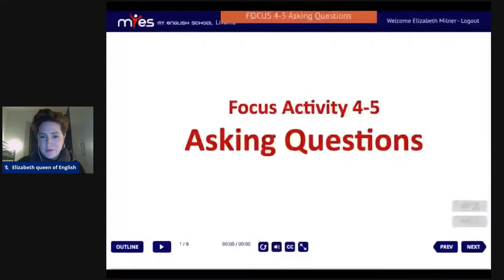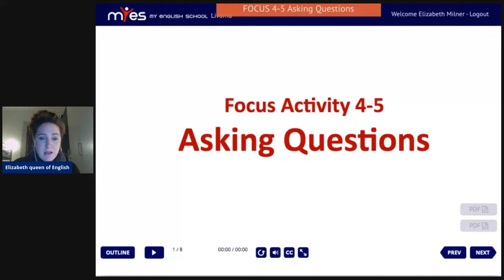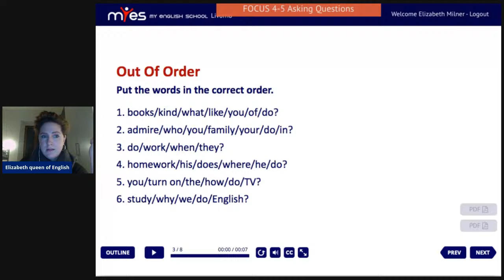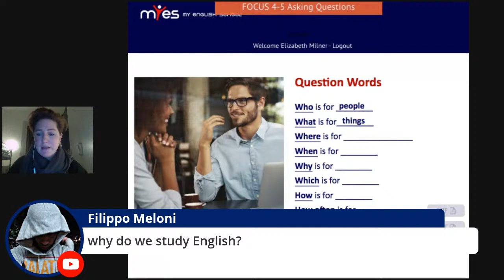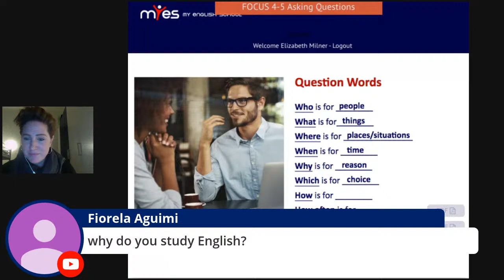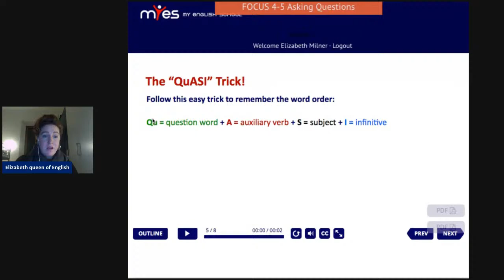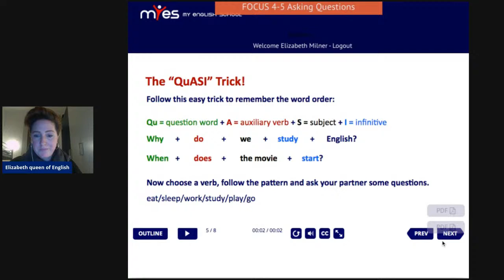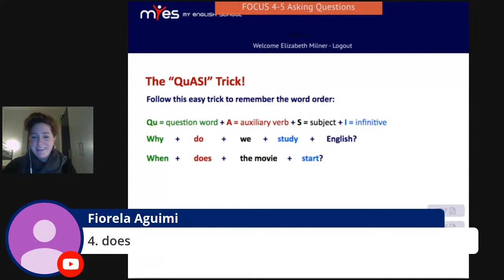Asking Questions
Questions words
Learning the 'QuAsI' trick